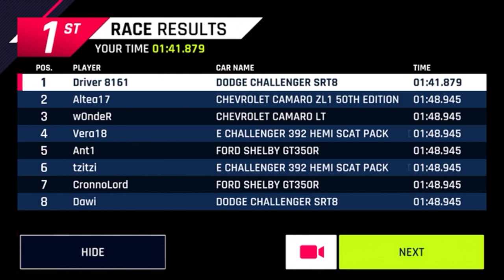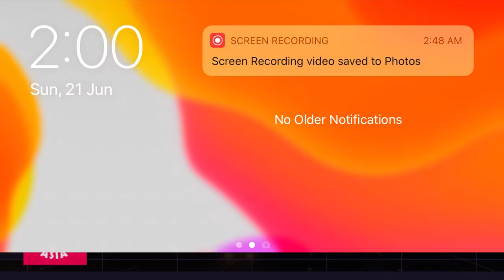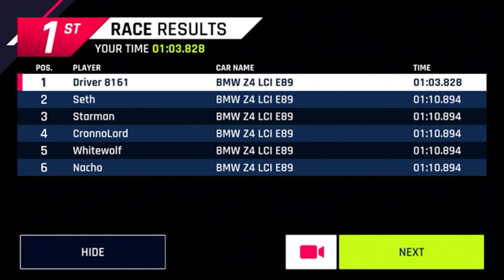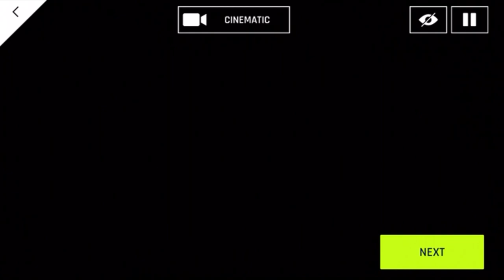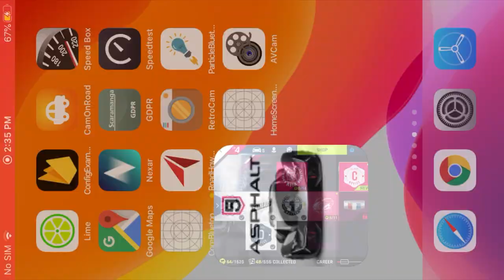asphalt 9 legends Android iOS Walkthrough - Day 16 - Euro Motors, Class C Master,Event Multiplayer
▬▬▬ Keywords ▬▬▬
asphalt 9 ferrari 488 gtb82.8
asphalt 9 valhalla82.4
asphalt 9 aston martin valhalla